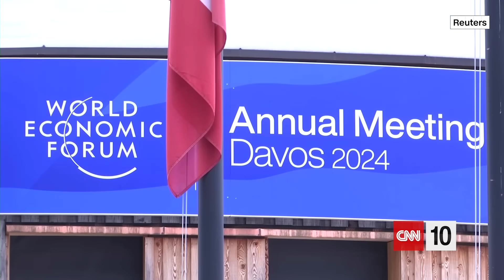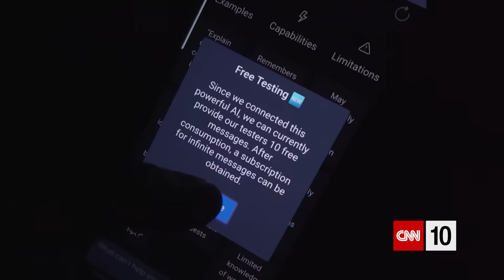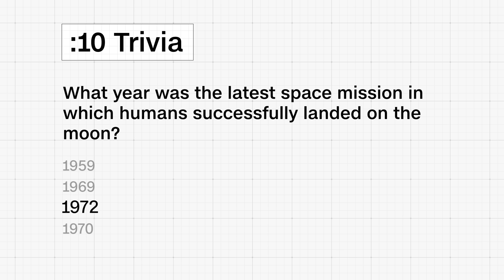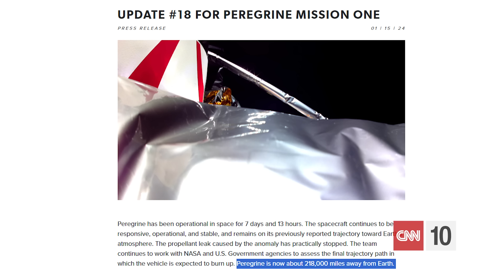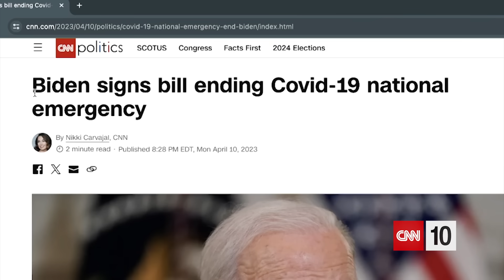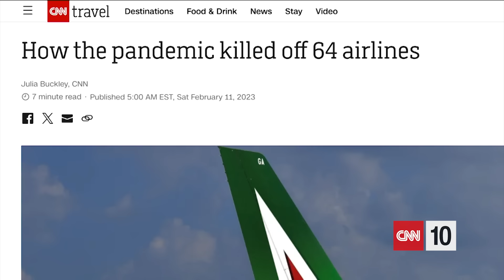Failed lunar lander heading back towards Earth | January 18, 2024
Today, CNN 10 heads to Switzerland, where more than 60 heads of state will participate in this year’s World Economic Forum. We’ll explain the goals and priorities of this event and how it relates to the global economy in a very unique way! Then, we head to space and explain why the Peregrine spacecraft, which just launched last week, is expected to head back to Earth with a fiery reentry. And before you go, we speak to a travel expert, who tells us why the airline industry is poised to have its first "normal" year since the pandemic. All that and more on this episode of CNN 10.